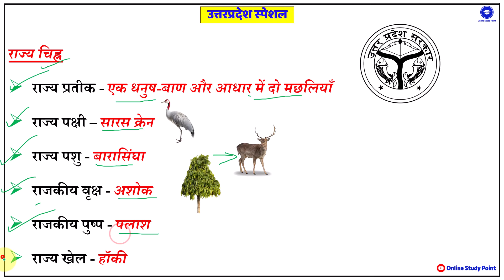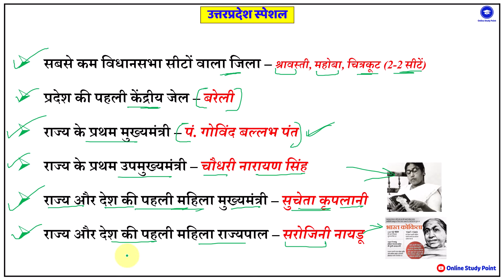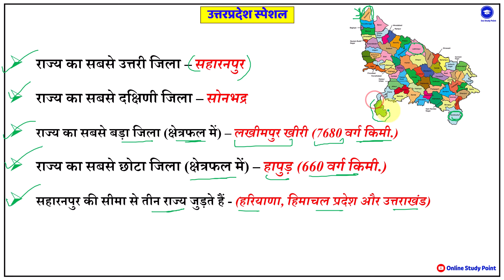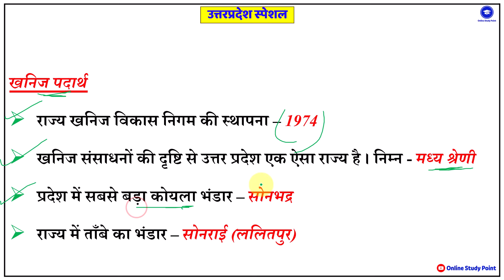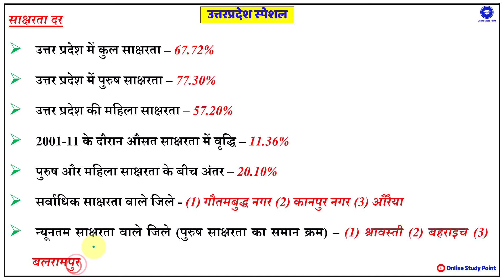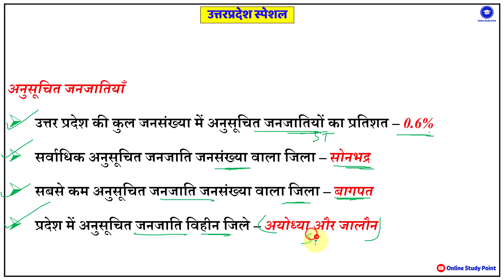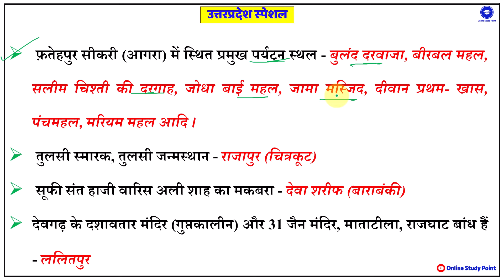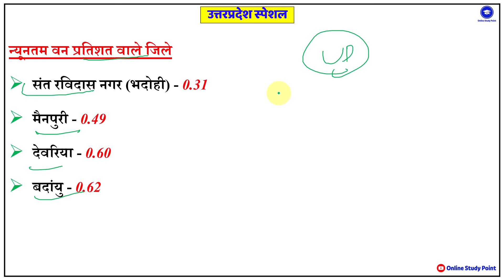UP GK for UP Police पेपर यही से आएगा रट लो | UP स्पेशल GK UP GK up police up gk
up police,
,up police re exam up gk class

,up police constable gk gs classes,up police re exam gs class,up gk practice set,up police re exam date 2024,up police constable re exam,up police re exam gk gs class,up police gk,up police up gk important topics,up police gs practice set,up police re exam gk gs